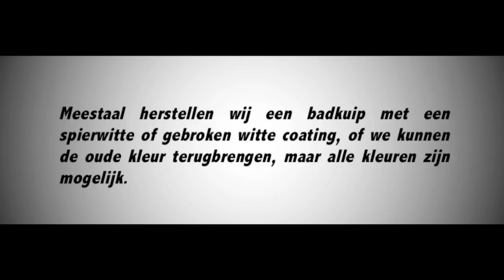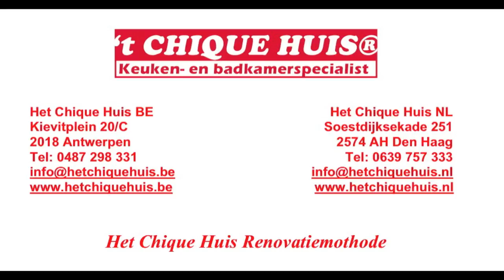Het Chique Huis - Bad renovatie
Bad renovatie ✓ Duurzaam alternatief ✓ Innovatieve methode om keukens en badkamers te renoveren ✓ Keuken- en badkamerspecialist.